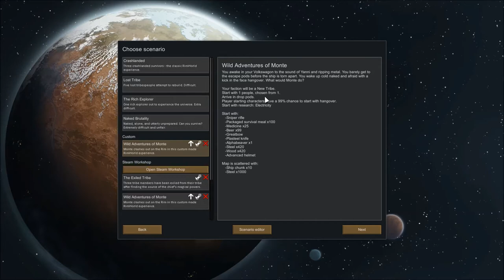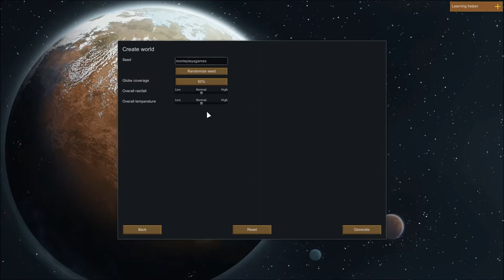RimWorld | Part 01 Monte and the Alpha Beaver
My Gear and a link to get it

Microphone Blue Yeti
Keyboard and Mouse
Racing Wheel - Logitech G920 (PC/XBOX)
G29 has Extra Buttons (PC/PS4)

Support Monte Plays Games with a one time donation. Really appreciated.

Also you can support monthly here.